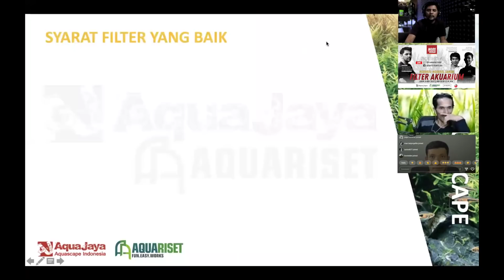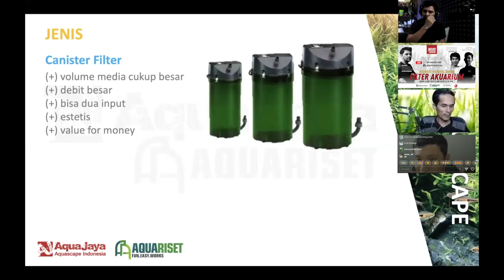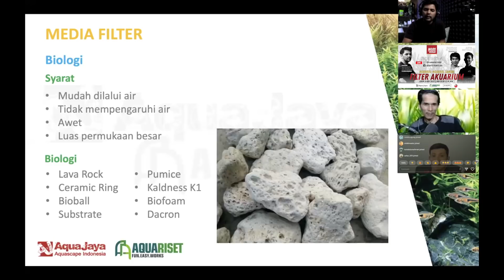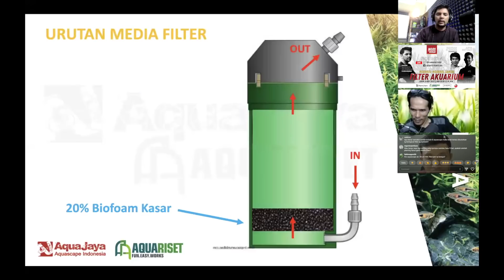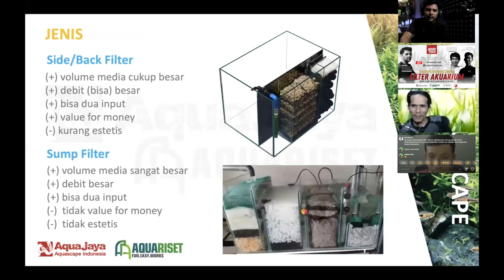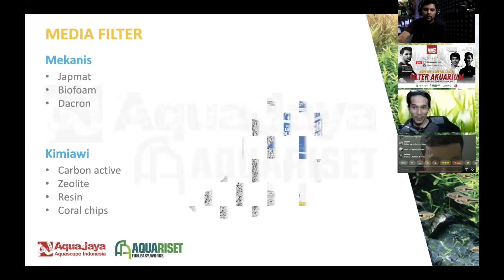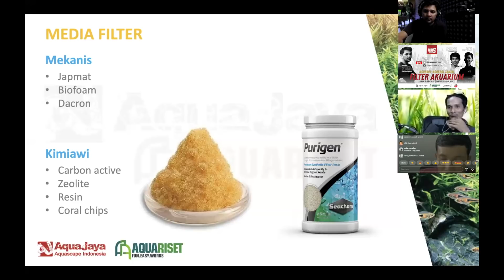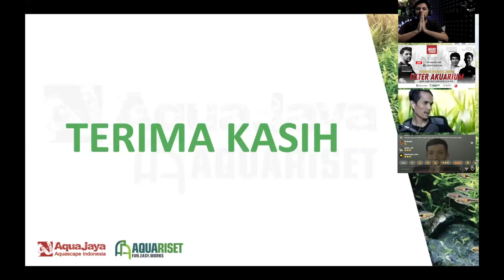BAB IV - FILTER AQUASCAPE TERBAIK - Kuliah Webinar Aquascape Gratis